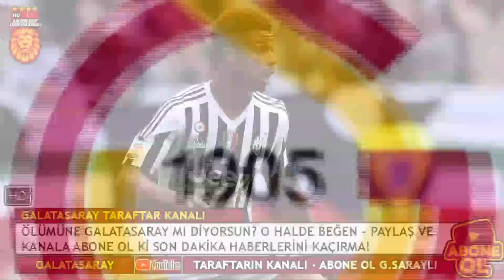SON DAKİKA GALATASARAY HABERLERİ #116